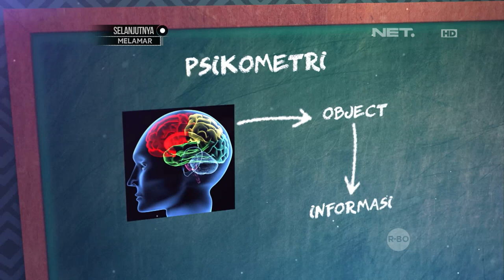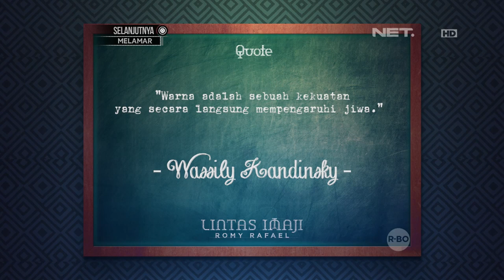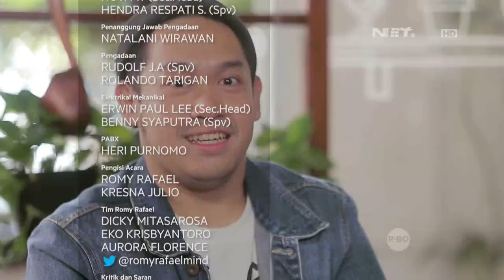Lintas Imaji - Eksperimen Memori dan Warna yang Berhubungan dengan Kegiatan Kresna Julio (3/3)